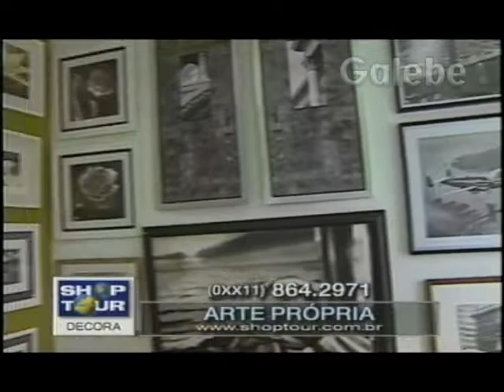ARTE PRÓPRIA ANDREIA GALEBE 19 11 1999 1